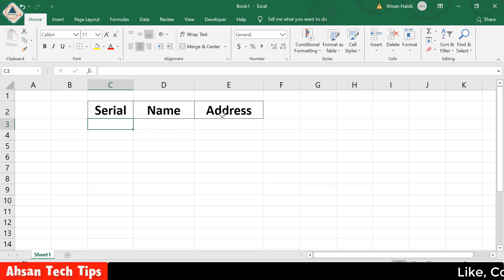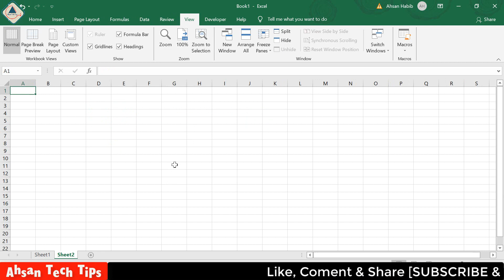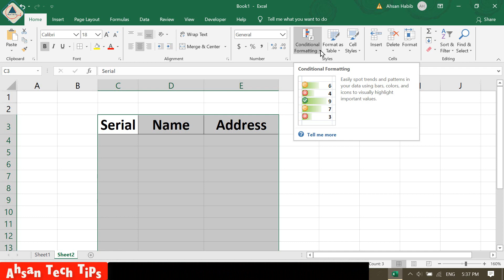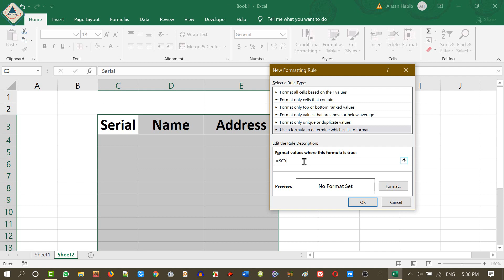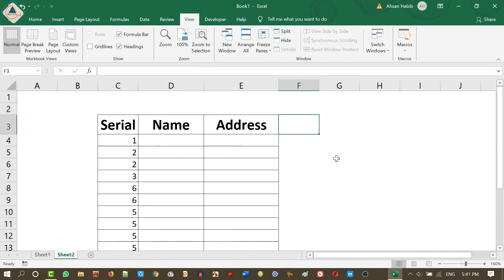Auto Border or Table in MS Excel | MS Excel Auto Outline | Ahsan Tech Tips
Auto Border or Table in MS Excel | MS Excel Bangla Tutorial | MS Excel Auto Outline | Ahsan Tech Tips

In this video, I am going to show you how to Create an auto border of a table on MS Excel in Bangla.

১। উন্নতমানের ভিডিও (ফুল এইচডি)।
২। বিশুদ্ধ বাংলা ভাষার ব্যবহার।
৩। ভিডিও বিষয়বস্তু সম্পর্কে পর্যাপ্ত ব্যাখ্যা।
৪। ভূল কোন তথ্য উপস্হাপন করা হয় না।
৫। ভিউআর এবং সাবস্কাইবারদের ভালোবাসা এবং তাদের চাহিদার প্রেক্ষিতে ভিডিও তৈরি।
৬। টেক এ টু জেড।

১। পিসি টিপস এ্যান্ড টিকস।
২। অফিস অটোমেশন।
৩। আইফোন এবং এ্যানড্রয়েড টিপস।
৪। সফটওয়্যার প্যাকেজ।